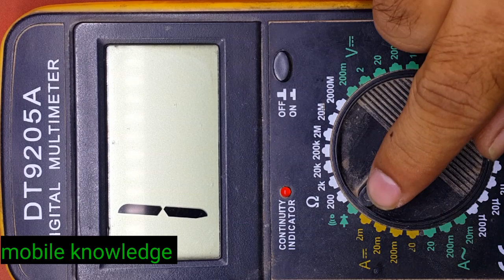all keypad mobile network problem solution nokia 150 no network problem solution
all keypad mobile network problem solution nokia 150 no network problem solution.any android phone network problem solution.network problem solution